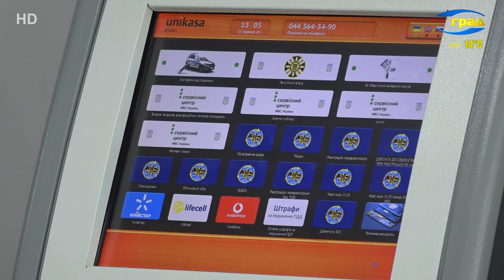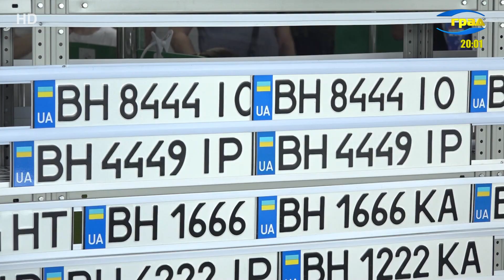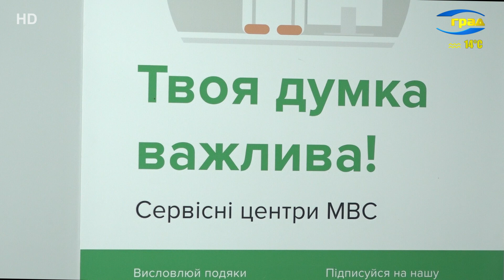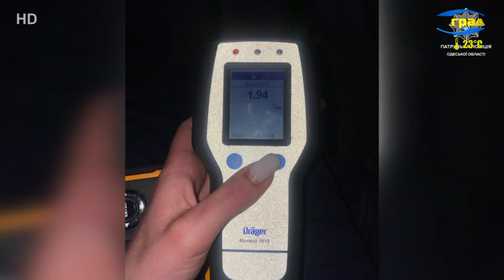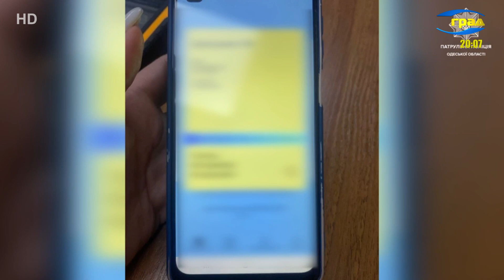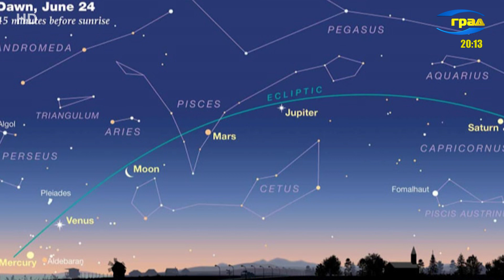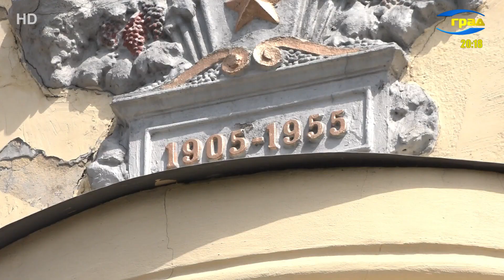Новости Одессы 25.06.2022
Территориальные сервисные центры в Одессе продолжают в полном объеме предоставлять услуги жителям и гостям нашего города.
Из четырёх ракетных кораблей рф в Черном море остались только два. Два других из-за шторма были вынуждены отойти в пункты базирования.
Помнить о пожарной безопасности следует и взрослым, и детям. Возможность познакомиться поближе с работой спасателей, а заодно – повторить основные правила, выпала читателям детской библиотеки и воспитанникам одесских санаториев. Для них провели экскурсию в пожарной части.
На 29-е июня назначена сессия Одесского городского совета. Секретарь горсовета Игорь Коваль отметил основные моменты, которые включены в повестку дня. Основной вопрос касается городского бюджета.
Одесская область – ведущий регион Украины в области виноградарства. Ежегодно у нас выращивают более 60% украинского винограда. Но в этом году война создала ряд препятствий работе аграриев – рассказывает заведующий профильной кафедры одесского аграрного университета Юрий Савчук.
В институте Таирова – старейшем в Украине научно-исследовательском центре в области виноградарства и виноделия – и в военное время продолжается работа. Здесь хранят более 1000 сортов винограда – и выводят новые.
Парад пяти планет – в этот уикенд жители Земли могут наблюдать редкое астрономическое явление.
Водителя трамвая, которая шесть лет назад сбила человека на Старосенной площади, отправляют за решетку.

Происшествия
Около тысячи вызовов в сутки – именно такое количество отработали патрульные полицейские в Одессе. Кроме того, было проверено более пятидесяти подозрительных лиц. Также были задержаны нарушители комендантского часа.
Отчуждение государственной недвижимости на 60 миллионов гривен. В Одесской области СБУ задержала главного госисполнителя Южного межрегионального управления Министерства Юстиции.